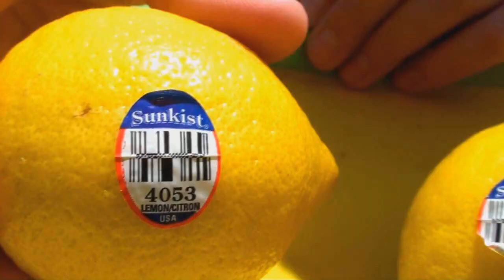Lemon War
This was an entry into a video contest for Sunkist.
Battle of the lemonade stands